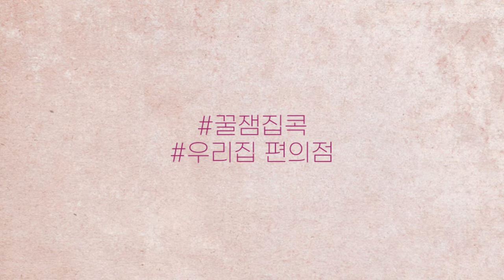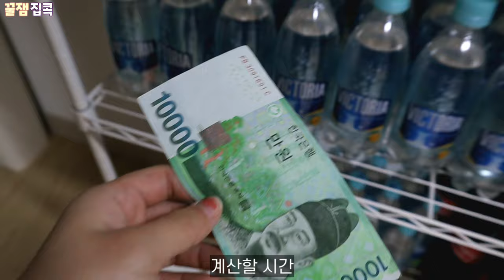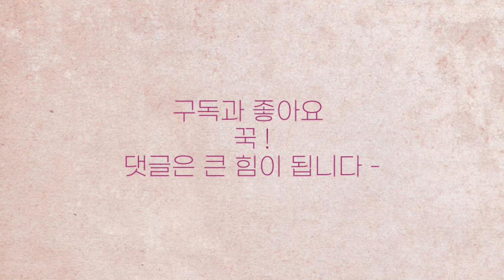우리집에 편의점을 만들었어요! | 자취생 간식창고 만들기 [꿀잼집콕]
끝이 보이지 않는 집콕,
좀 더 즐겁게 집순이 생활을 즐기기 위해 저만의 편의점을 만들었는데요!
이렇게 자취생활의 질이 또 한번 업그레이드...☆

☆구입물품 정보 및 비용

코코넛워터 12개 - 14,610원
owl커피 60개입 - 16,160원
탄산수 40병 - 24,160원
콜라 6병 - 9,900원
코코넛오일 - 11,900원
누가크래커 - 14,970원
대용량 스팸 - 16,900원
틈새라면 2봉 - 6,440원
불닭볶음면 4봉 - 13,420원
진비빔면 7봉 - 15,260원

총 173,000원

파트너스 활동을 통해 일정의 수수료를 제공받을 수 있음
ㅡㅡㅡㅡㅡㅡㅡㅡㅡㅡㅡㅡㅡㅡㅡㅡㅡㅡㅡ
BGM

🎵Track : Rosy girl
🎵Track : Come Through Inst.